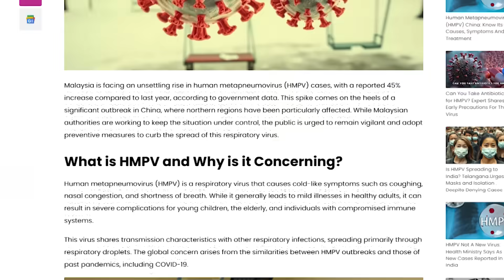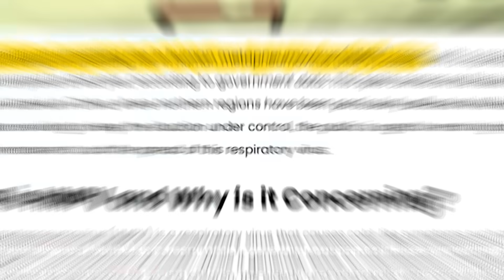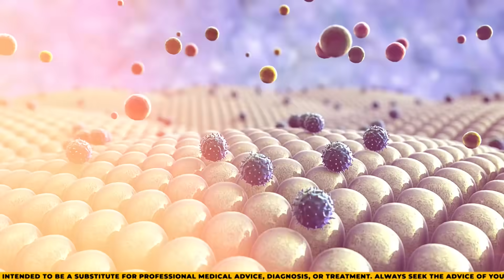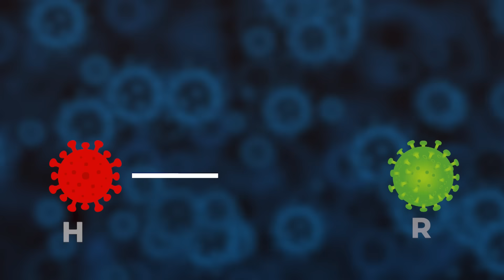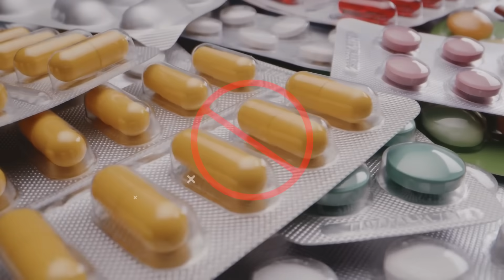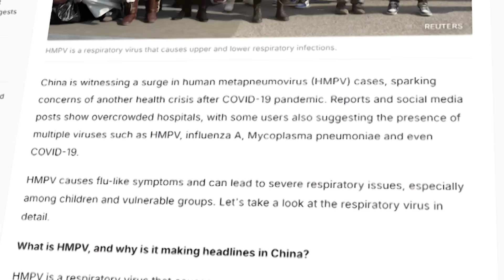HMPV Outbreak: The Rapidly Spreading Virus You Haven’t Heard Of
Human Metapneumovirus (HMPV) is making headlines as cases surge, especially among children and vulnerable populations. In this video, we dive deep into everything you need to know about this respiratory virus:

✅ What is Human Metapneumovirus (HMPV)?
✅ Symptoms and causes you should be aware of
✅ How HMPV is transmitted and who is most at risk
✅ Effective management and treatment strategies

With no vaccine currently available, staying informed and taking preventive measures is more important than ever.